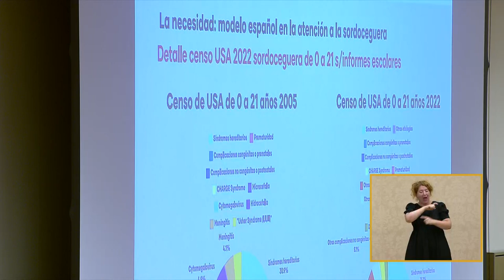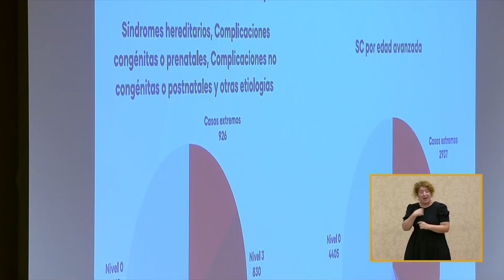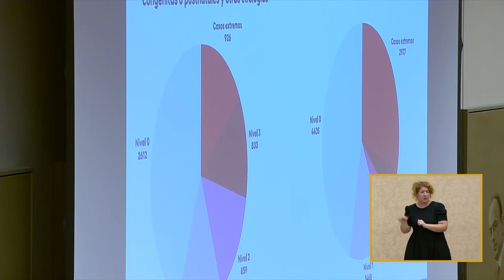Jornada de concienciación de la Sordoceguera en el Congreso de los Diputados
La Federación Española de Sordoceguera (FESOCE) celebró, el día 17 de junio de 2024, el acto “Mapa 2024 de la sordoceguera en España y propuestas de futuro” en el Congreso de los Diputados, en conmemoración del Día Internacional de la Sordoceguera, que se celebra el 27 de junio.

El evento, organizado por la Federación Española de Sordoceguera, comenzó con una bienvenida y presentación de la jornada por parte de su presidente, Ricard López y el Presidente de CEDDD, Albert Campabadal.

A continuación, se presentaron diversos testimonios de personas con sordoceguera, como Araceli Capella, Mario Raúl Martínez y Lidia García, quienes explicaron su día a día con esta discapacidad y las necesidades que no tienen cubiertas por falta de recursos.

Mónica Mayo, Integradora Social y educadora en el ámbito de la discapacidad intelectual y de personas con grandes necesidades de apoyo en el CPDI de Getafe, explicó la experiencia de dos personas sordociegas que estaban en la sala.

En la sesión también había representantes de organizaciones de enfermedades que provocan sordoceguera, como Pilar Sierra, Presidenta de la asociación Charge España, José María Cermeño, representante de la asociación del síndrome de Cornelia Lange y Andrés Mayor, Presidente de Asociación Acción Visión España y de Retina ES, quienes explicaron cómo estos síndromes, entre mucho otros, causan sordoceguera.  Esta jornada también ha hecho hincapié en el hecho de que hay más de 80 enfermedades raras que podrían causar sordoceguera. Para mejorar la detección de casos en personas afectadas con enfermedades raras, FESOCE lleva a cabo el proyecto ERSC.
Ricardo Gayol, presidente del Foro Social de Discapacidad Visual, también participó, dando su visión de la discapacidad.

María Jesús Monterde, presidenta de XOGA y secretaria de FESOCE, abordó la brecha en la atención a la sordoceguera en España, destacando la necesidad de un enfoque específico para esta discapacidad y discutiendo los tipos de población afectada y el nivel asistencial actual en el país.

Por su parte, Núria Bustamante, trabajadora social y coordinadora de APSOCECAT, presentó experiencias de éxito en programas de vida independiente, atención domiciliaria y asistencia accesible.

Daniela Anze, coordinadora del proyecto “ERSC”, expuso la necesidad de un modelo español en la atención a la sordoceguera, subrayando la importancia de un estudio demográfico y un centro de referencia especializado.

El evento culminó con la lectura del “Manifiesto FESOCE en el Día Internacional de la Sordoceguera” y las respuestas de los grupos parlamentarios y entidades sociales. Representantes de varios grupos políticos, incluyendo Violante Tomás (PP), Emilio Sáenz (PSOE), Rafael Cofiño (SUMAR), David García (VOX) y Jordi Salvador (ERC), estuvieron presentes para mostrar su apoyo. Este último, recordó que unos días atrás su grupo político había presentado una PNL para poder realizar un censo de la población sordociega, que fue aprobado por unanimidad.